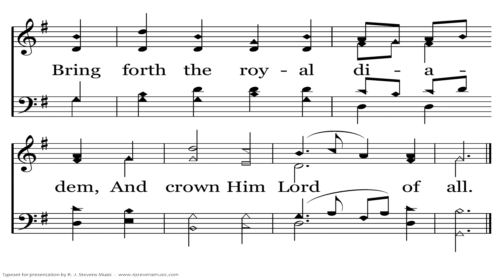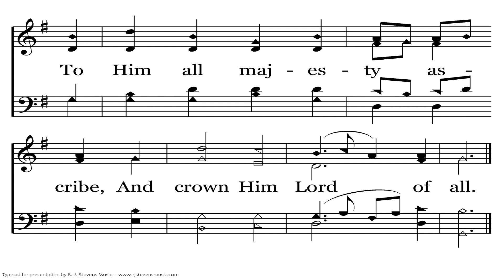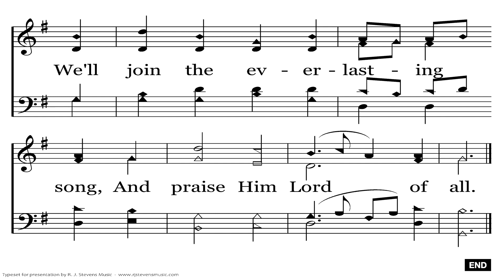All Hail The Power of Jesus' Name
Edward Perronet - 1779 | Verse 4 - John Rippon - 1787 | Oliver Holden - 1792

Hebrews 2:9 (ESV) — 9 But we see him who for a little while was made lower than the angels, namely Jesus, crowned with glory and honor because of the suffering of death, so that by the grace of God he might taste death for everyone.